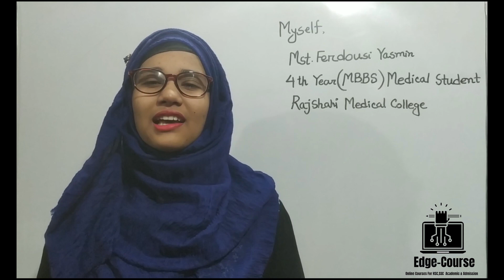New Instructors Of In Detailed Biology Course | The Biology Avengers Of HulkenStein & Edge Course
HSC In-detail Biology Course
Course Fee: 1500 BDT

রেজিস্ট্রেশন পদ্ধতি-
রেজিস্ট্রেশন যেভাবে করবেঃ

(রেজিস্ট্রেশনের পূর্বে অবশ্যই এই লিংকটি থেকে Edge Course এর অফিসিয়াল নীতিমালা দেখে নিতে হবে, রেজিস্ট্রেশনের পর এই নীতিমালা সম্পর্কিত কোন আপত্তি গ্রহণযোগ্য হবে নাঃ

১। প্রথমে কোর্স ফি পাঠাতে হবে নিচের মোবাইল ব্যাংকিং নাম্বারে।

০১৭৯৪৬৬৯৩৯১ বিকাশ (অবশ্যই সেন্ড মানি করতে হবে)
০১৭৯৪৬৬৯৩৯১৭ (রকেট)
০১৭৯৪৬৬৯৩৯১ (নগদ)

যে নাম্বার থেকে বিকাশ করেছ বা পাঠিয়েছো (হতে পারে সেটা তোমার নিজের নাম্বার, বা পরিচিত কারো বা এজেন্ট এর ) সেটা সংরক্ষণ করবে। দোকান থেকে টাকা পাঠালে অবশ্যই trxID টি সংরক্ষণ করবে।

২। এরপর আমাদের দেয়া গুগল ফর্মে গিয়ে নিচের তথ্যগুলো সঠিকভাবে দিয়ে ফর্মটি পূরণ করবে।

তোমার নাম
ফোন নাম্বার
জি মেইল আইডি (এই আইডি একদম সঠিকভাবে টাইপ করবে, এবং আইডি যাতে তোমার নিজের হয়, আইডি ভুল হলে রেজিস্ট্রেশন হবে না, কোন কনফার্মেশন মেইল ও পাবে না)।

পেমেন্ট নাম্বার (তুমি যে নাম্বার থেকে টাকা পাঠিয়েছো সে নাম্বারটি।)

৩। এরপর ১৮ ঘন্টার মধ্যে মেইল এ কনফার্মেশন পাবে। কনফার্মেশন মেসেজ এই সময়ের মধ্যে না পেলে আমাদের ফেইসবুক পেইজে মেসেজ করো বা আমাদের হেল্প লাইনে কল করো।

তোমাদের জন্য শুভকামনা রইলো।